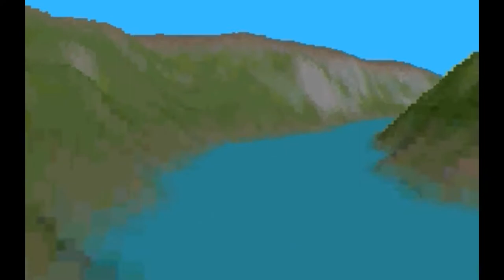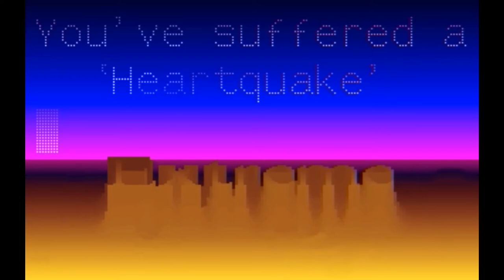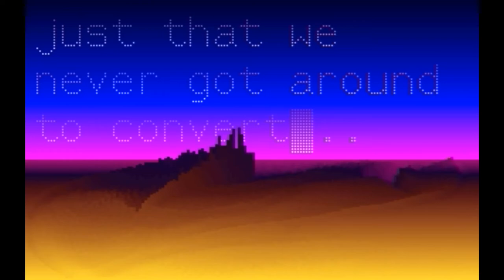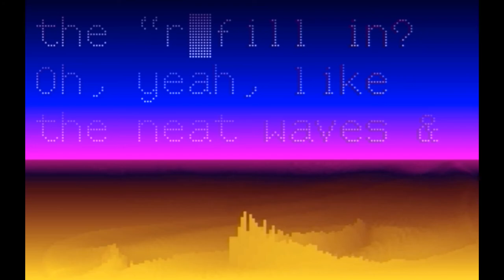Heartquake Full HD